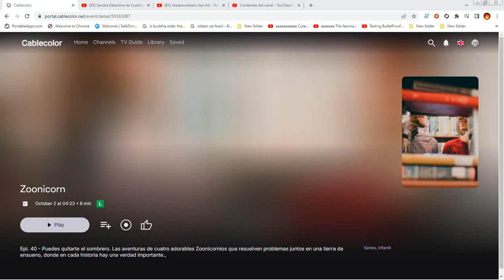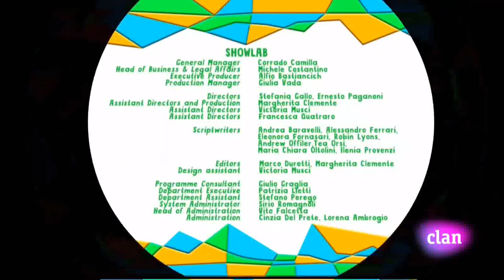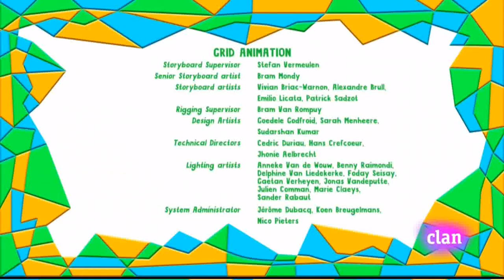+Yo Yo - Odio Esperar | Español Latino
Yo Yo - Odio Esperar
Clan HD
Twins
Gemelos